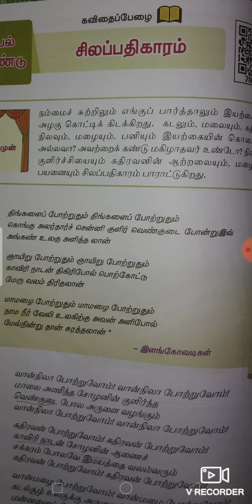,6thstd Tamil first term பாடல் சிலப்பதிகாரம்